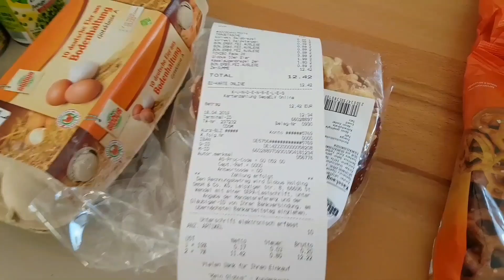ПОТЕРЯ ПОТЕРЬ. ГОТОВЛЮ УЖИН. УБОРКА КВАРТИРЫ. ВИДЕО МОТИВАЦИЯ. ВЛОГ. ГЕРМАНИЯ. ПАСХАЛЬНАЯ ЖАРА.